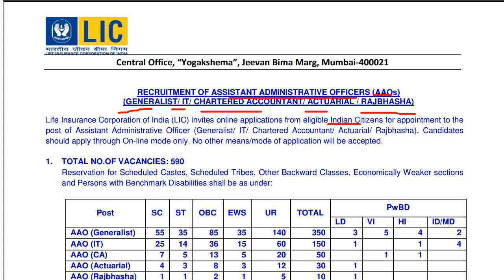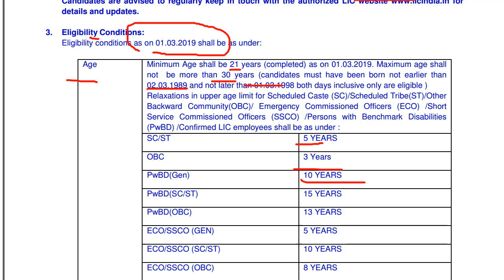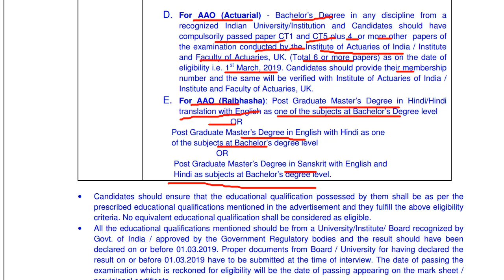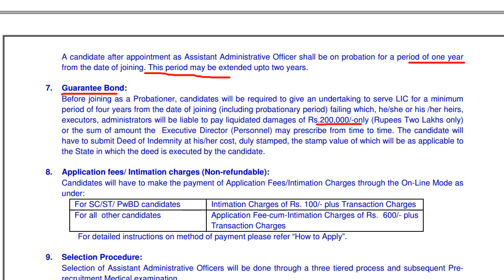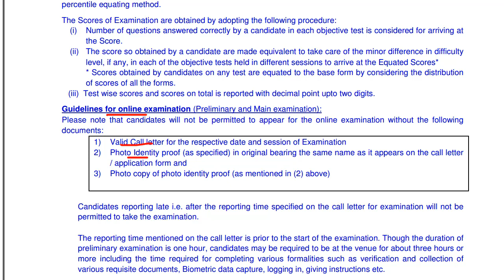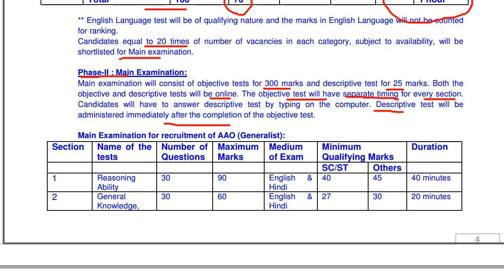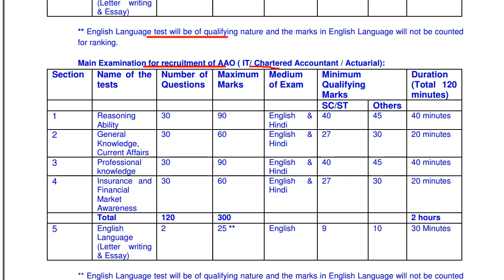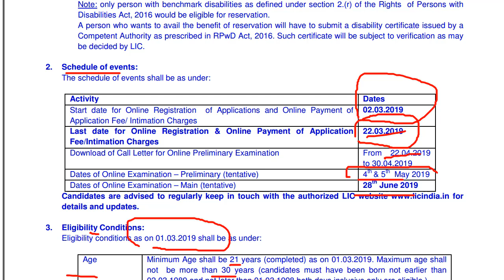LIC AAO Vacancy 2019 | LIC में प्रशासनिक अधिकारीयों के भर्ती 2019 | Employments Point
Life Insurance Corporation of India (LIC) invites online applications from eligible Indian Citizens for appointment to the post of Assistant Administrative Officer (Generalist/ IT/ Chartered Accountant/ Actuarial/ Rajbhasha). Candidates should apply through On-line mode only. No other means/mode of application will be accepted.

LIC AAO Recruitment Exam 2019 Total Vacancy : 590

AAO (Generalist)- 350
AAO (IT) - 150
AAO (CA) - 50
AAO (Actuarial) - 30
AAO (Rajbhasha) - 10
Total- 590

LIC AAO Recruitment Exam 2019 Timeline :-

Online Application form Start : 02 March 2019
Online Application form last date : 22 March 2019
Pre Exam Date : 4-5 May 2019
Main Exam Date : 28 June 2019

LIC AAO Salary : Rs. 32795 and other admissible allowances as per rules (approx 56000 in Class I City.)

Age Limit for LIC AAO Recruitment Exam 2019 : 21-30 years as on 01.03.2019.
Upper age relaxation - SC/ST - 5 years, OBC-3 years, PH-10 years, Other- as per rule.
Qualification for LIC AAO Recruitment Exam 2019 :-

A. For AAO (Generalist): Bachelor’s Degree in any discipline.
B. For AAO (IT) : Graduation degree in Engineering in Computer Science, IT
or Electronics, or an MCA, or an MSC(Computer Science).
C. For AAO (Chartered Accountant) - Bachelor’s Degree and Candidate should have passed Final Examination of ICAI.
D. For AAO (Actuarial) - Bachelor’s Degree in any discipline and Candidates should have compulsorily passed paper CT1 and CT5 plus 4 or more other papers of the examination conducted by the Institute of Actuaries of India / Institute and Faculty of Actuaries, UK. (Total 6 or more papers) as on the date of eligibility i.e. 1 st March, 2019.
E. For AAO (Rajbhasha): Post Graduate Master’s Degree in Hindi/Hindi
translation with English as one of the subjects at Bachelor’s Degree level
 OR
 Post Graduate Master’s Degree in English with Hindi as one
 of the subjects at Bachelor’s degree level
 OR
 Post Graduate Master’s Degree in Sanskrit with English and
 Hindi as subjects at Bachelor’s degree level.

 LIC AAO Guarantee Bond : 200000/-

How to apply for LIC AAO Recruitment Exam 2019 : Application form is online.
A. Application registration
B. Payment of fees
C. Document scan and upload

Application fee for LIC AAO Recruitment Exam 2019 : UR/OBC -600, SC/ST/PH-100.

Selection Process for LIC AAO Recruitment Exam 2019 :
Selection will be through Online Pre, Main Exam followed by Interview.

LIC AAO Pre Exam :
Total Questions : 100
Total Marks : 70 (Questions of English will be qualifying in nature)
Time Limit : 1 Hour.
Paper Language : Hindi, English.

LIC AAO Main Exam : Main Exam will be of 300 Marks.

LIC AAO Interview Scheme : Maximum marks - 60.

Final Merit will be prepared on the basis of marks of Main Exam and Interview.